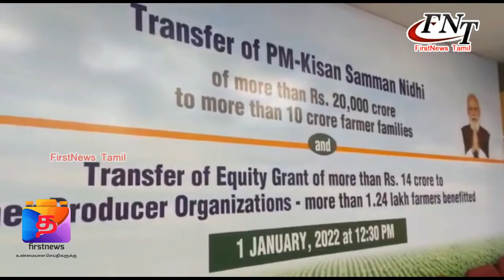உள்ள உழவர் உற்பத்தியாளர் நிறுவன பிரதிநிதியுடன் பிரதமர் நரேந்திர மோடி காணொலி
FIRSTNEWS_TAMIL FN_Tamil சேலத்தில் உள்ள  உழவர் உற்பத்தியாளர் நிறுவன பிரதிநிதியுடன் பிரதமர் நரேந்திர மோடி காணொலி காட்சி மூலம் என்று உரையாடினார்.

நாடு முழுவதும் மத்திய அரசின் நிதி உதவியுடன் செயல்பட்டு வரும் 6 உழவர் உற்பத்தியாளர் நிறுவன  பிரதிநிதிகளுடன் பிரதமர் நரேந்திர மோடி காணொலி காட்சி மூலம் இன்று உரையாடினார். சேலத்தில் இரண்டாயிரத்திற்கும் மேற்பட்ட பெண்களை உறுப்பினர்களாகக் கொண்டு இயங்கும் வீரபாண்டி களஞ்சியம் ஜீவிதம் உற்பத்தியாளர் நிறுவனத்தின் இயக்குனர் திருமதி. சாந்தி உடன் பிரதமர் காணொளியில் பேசினார்.  இந்த உற்பத்தியாளர் நிறுவனத்தினர் கடந்த ஓராண்டில் 19 கோடி ரூபாய் அளவிற்கு வர்த்தகம்  செய்துள்ளதுடன் அதில் 33 லட்ச ரூபாய் லாபம் ஈட்டி உள்ளனர் என்பது குறிப்பிடத்தக்கது. சேலம் மாவட்ட ஆட்சியர் அலுவலக வளாகத்தில் இருந்து பிரதமருடன் காணொளியில் உற்பத்தியாளர் நிறுவனப் பிரதிநிதி சாந்தி பேசினார்.  நிறுவனம் செயல்படும் விதம் குறித்து பிரதமரிடம் அவர் விளக்கினார். மத்திய அரசின் பல்வேறு திட்டங்கள் மூலம் கிடைத்த நிதியைக் கொண்டு தங்களின் வாழ்க்கைத் தரம் உயர்ந்திருப்பதாக கூறிய சாந்தி , அதற்காக பிரதமருக்கு நன்றி தெரிவித்தார். உழவர் உற்பத்தியாளர் நிறுவன உறுப்பினர்களின் பங்களிப்பு, விளைபொருள்களை கொள்முதல் செய்யும் விதம் , சந்தைப்படுத்துதல் குறித்த கேட்டறிந்த பிரதமர் , செயற்கை உரங்களைத் தவிர்த்து இயற்கை விவசாயத்தில் ஈடுபட்டு வருவதை கேட்டறிந்த பிரதமர் இந்த நிறுவனம் முழுக்க மகளிரால் நடத்தப்பட்டு வருவதற்கு மகிழ்ச்சி தெரிவித்தார். மேலும் உடல் நலனுக்கு உகந்த சிறு தானியங்களை பாதுகாக்க அரசின் சார்பில் இயக்கம் நடத்தப்பட்டு வருவதை குறிப்பிட்டார்.